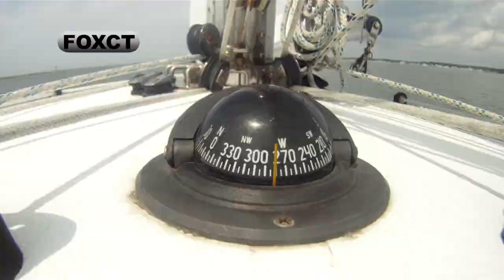Sail Connecticut Access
Sailboats can be found crossing the Long Island Sound any summer day. But three boats out of Westbrook are helping passengers cross much more than nautical boundaries.